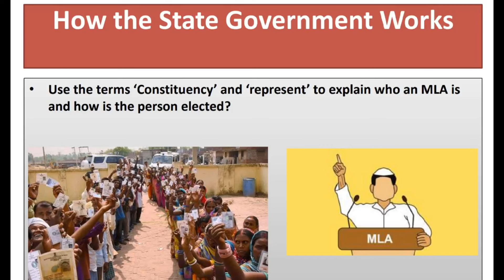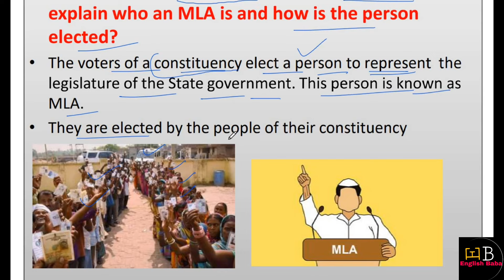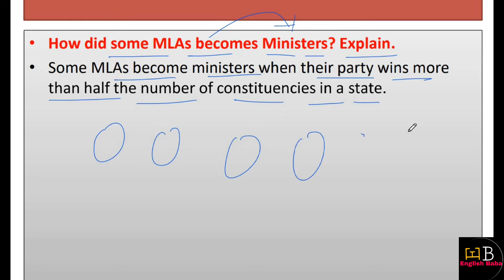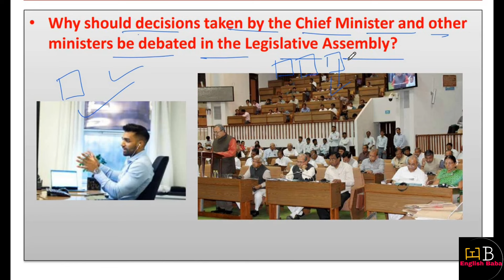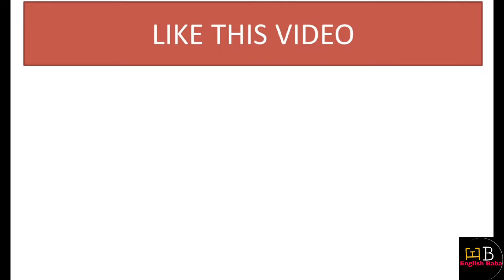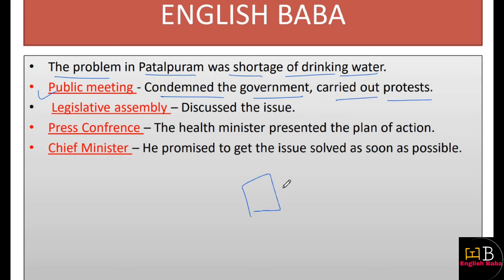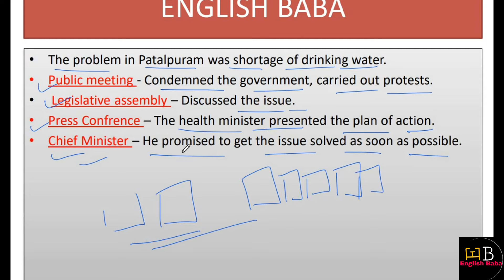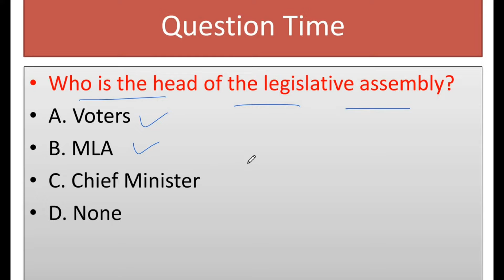how the state government works class 7 questions and answers | class 7 civics chapter 3 question ans